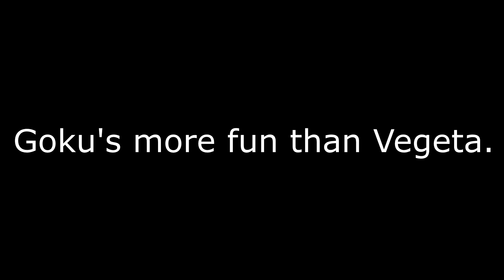Goku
more filler ayy

i perfer goku over vegeta

what about you tho